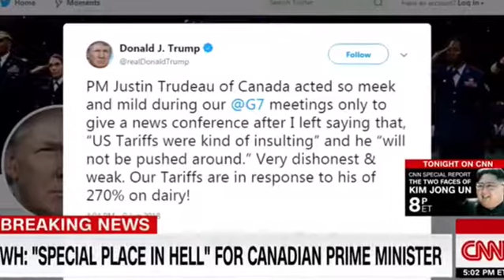Trump starts fight with Canada